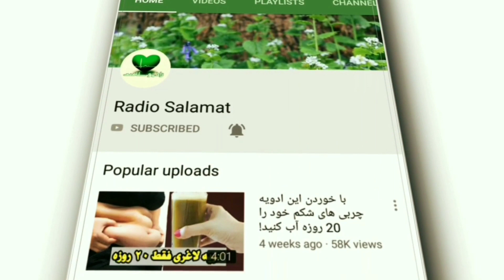موادغذایی برای داشتن استخوان های قوی و مفاصل! از درد مفاصل و پوکی استخوان خداحافظی کنید